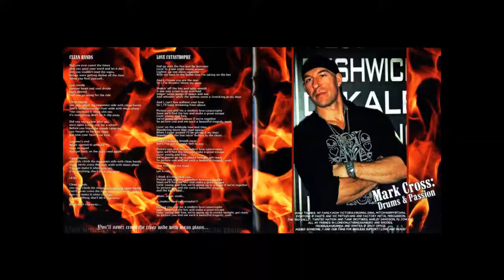OUTLOUD (GR) - Isolation Game (2011)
Ο Hard Rock ήχος τους θυμίζει SKID ROW με δόσεις από RIOT, BAD ENGLISH, ακόμα και FOREIGNER και θα ενθουσιάσει τους φίλους της σκληρής μουσικής αλλά και αυτούς που προτιμούν πιο μελωδικές καταστάσεις.                                                       Οι OUTLOUD η EλληνοAμερικανική μπάντα δημιουργήθηκε μόλις το 2009 απο τον ταλαντούχο πολυοργανίστα και μουσικό παραγωγό BOB KATSIONIS (Firewind,Solo) τον μαθητή του στην κιθάρα TONY KASH, τον βετεράνο παγκοσμίου φήμης drummer MARK CROSS (ex-Firewind, Helloween, Metallium, Kingdom Come and more),τον ΝεοΥορκέζο τραγουδιστή CHANDLER MOGEL (Talon) και τον νεαρό βιρτουόζο μπασίστα SVERD (Bare Infinity).                                                                                                                                                                                                                                                                                                     Το 2009 κυκλοφόρησαν το ντεμπούτο τους "We'll Rock You To Hell And Back Again" απο την κορυφαία στο είδος (Melodic Hard Rock) Ιταλική δισκογραφική εταιρεία FRONTIERS RECORDS αποσπώντας μόνο αποθεωτικά σχόλια και reviews απο τον παγκόσμιο τύπο σκοραροντας εναν μεσο ορο 8,7/10 σε όλες τους τις παρουσιάσεις ! Το 2011 με το "Love Catastrophe" και με την AOR Heaven να είναι πλέον η νέα δισκογραφική τους "στέγη" και με τον Tommy Hansen να έχει αναλάβει ξανά την μίξη & mastering, το αποτέλεσμα της παραγωγής του Β.Katsionis ήταν αν μή τι άλλο επιτυχημένο, μια και όταν όλα τα όργανα ακούγονται πεντακάθαρα και οι μελωδικές κιθάρες "κεντούν".
                                                                                                                                                                                                   We'll Rock You To Hell And Back Again (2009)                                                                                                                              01 - What I Need
02 - We Run
03 - Tonight
04 - Searching For Truth
05 - This Broken Heart
06 - Breathing The Fire
07 - Wild Life μπάντα
08 - Broken Sleep
09 - Out In The Night
10 - Lovesigh
11 - Outloud                                                                                                                                                                                Love Catastrophe (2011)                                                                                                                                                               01. We Came To Rock
02. Falling Rain
03. Live Again
04. Waiting For Your Love
05. The Night That Never Ends
06. Someday
07. Underground
08. Isolation Game
09. Clean Hands
10. Love Catastrophe